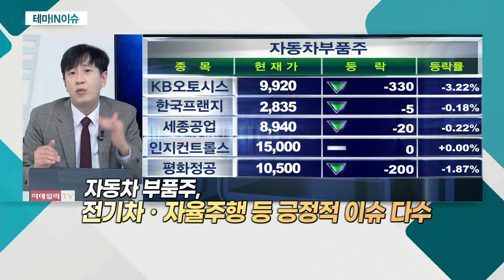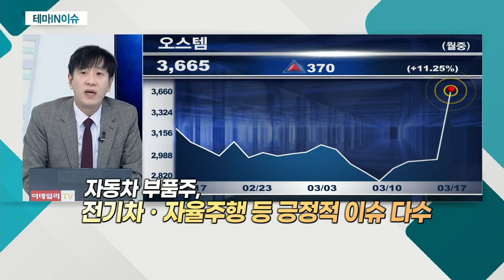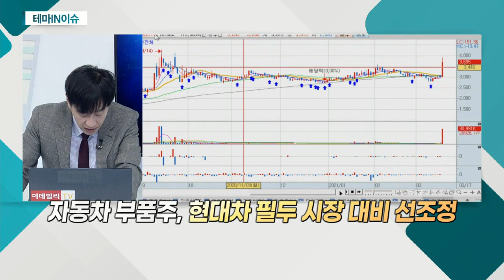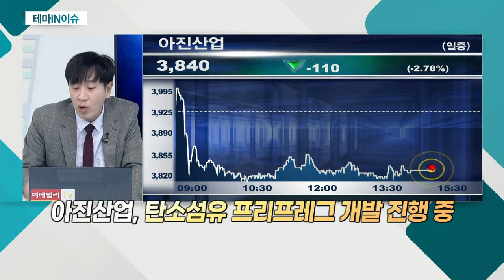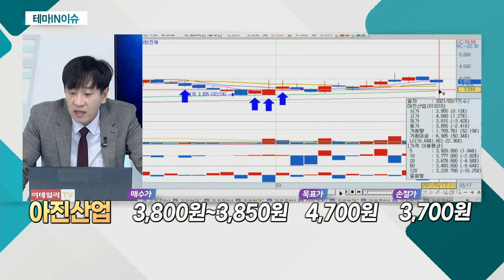아진산업(013310)... 자동차 부품주_테마IN이슈 (20210317)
- 전기차ㆍ자율주행 등 긍정적 이슈 다수
- 작년 잦은 조업 중단 불구 양호한 실적

- 자동차 차체 부품 생산
- 2008년 美 앨라배마주 생산 시설 구축
- 기아차 조지아공장 외주 생산 업체
- 최근 기아차-애플 협업 기대감에 급등
- 차량 경량화 기술 보유
- 탄소섬유 프리프레그 개발 진행 중
- 3월 5일 약 78만 주 CB 물량 출회